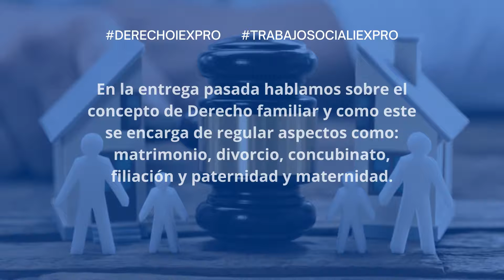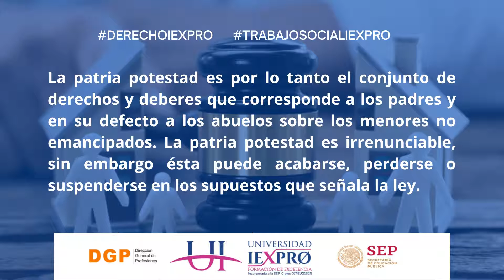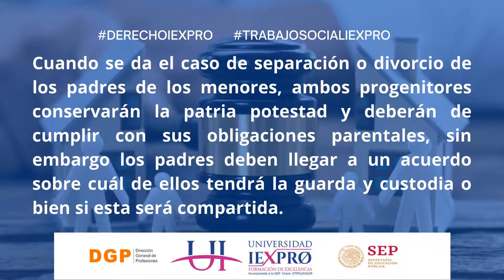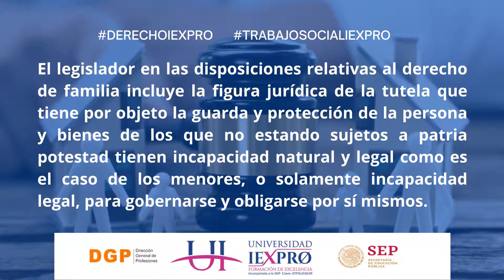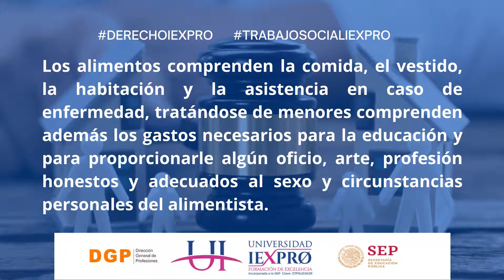¿Qué es el derecho familiar? Parte II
¿Qué es el derecho familiar?

Estudia la Licenciatura en Derecho o la Licenciatura en Trabajo Social en la Universidad IEXPRO.